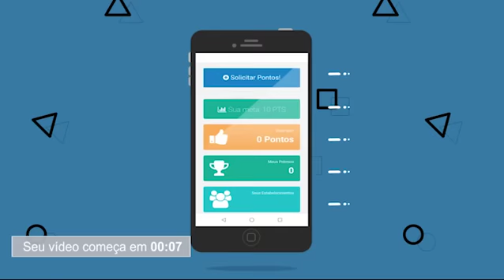Após decreto que facilita posse de armas, comerciantes de Patos de Minas já sentem reflexos